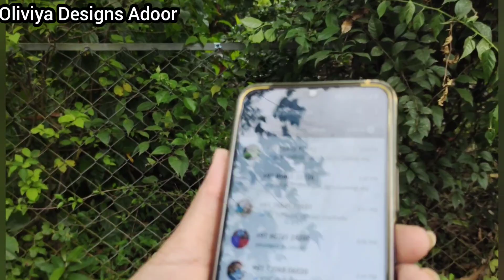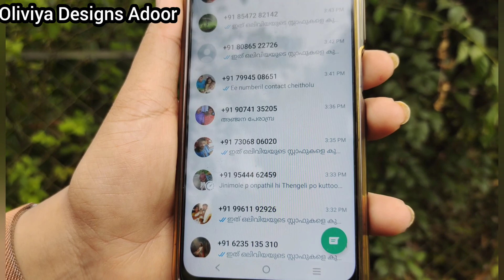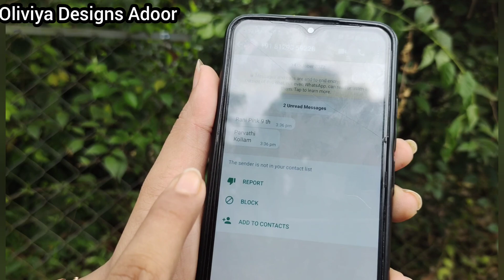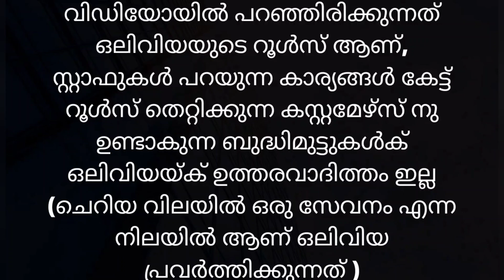"Diwali Special Heavy Hand Work ടോപ്പുകൾ പകുതി വിലയ്ക്"Free Shipping❤കിടിലൻ ഗിഫ്റ്റുകളും 🎁🎁